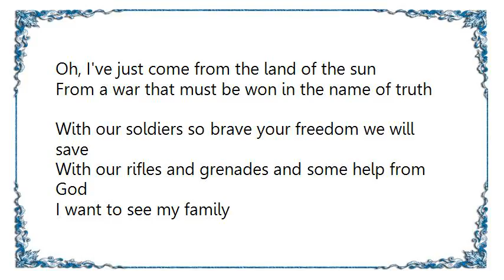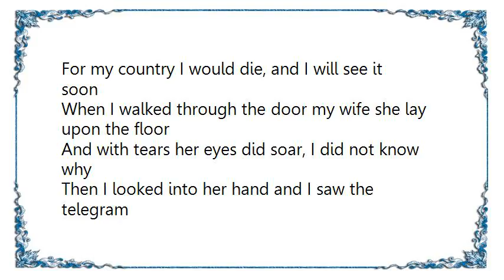Iron and Wine - Love Vigilantes Lyrics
[Lyrics Iron and Wine - Love Vigilantes]
Oh, I've just come from the land of the sun
From a war that must be won in the name of truth
With our soldiers so brave your freedom we will save
With our rifles and grenades and some help from God

I want to see my family
My wife and child are waiting for me
I've got to go home
I've been so alone, you see

You just can't believe the joy I did receive
When I finally got my leave and I was going home
Oh, I flew through the sky, my convictions could not lie
For my country I would die, and I will see it soon

When I walked through the door my wife she lay upon the floor
And with tears her eyes did soar, I did not know why
Then I looked into her hand and I saw the telegram
Said that I was a brave, brave man, but that I was dead